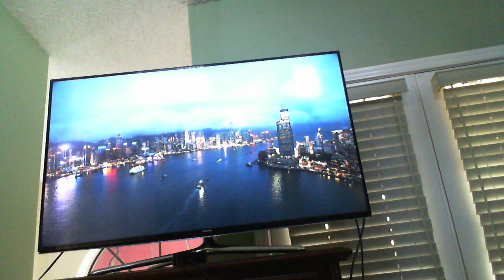grinch demo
Latest demo of using ps4 controller on AppleTV in latest (swift based) Provenance playing The Grinch for playstation 1 pretty flawlessly. Sorry for a the shoddy video quality, its an old portable webcam.